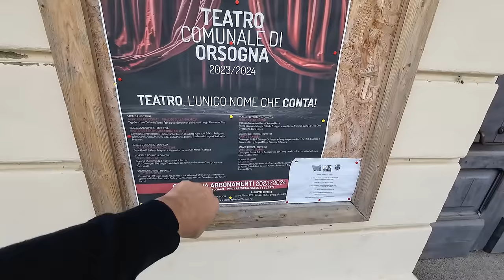AMAZING DETACHED PROPERTY with outbuildings and a garden close to both SEA and SKI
€69,000 : REF 354

A fantastic property just outside this beautiful town where all amenities can be found. Close to both ski and sea this property has outbuildings that can be restored and a good size garden.
It is in habitable condition and would make a perfect holiday home or rental property. DO NOT MISS THIS ONE.

INTERESTED?

We have full services available to help you purchase a home in Italy and guide you through the entire process with our unique services.

Our property videos are very popular and most tend to sell quickly. We deal with emails in date and time order to be fair to everyone who is interested.

If you would like to join us every Thursday on our live streaming sessions then take a look at this page for more information and to view past events